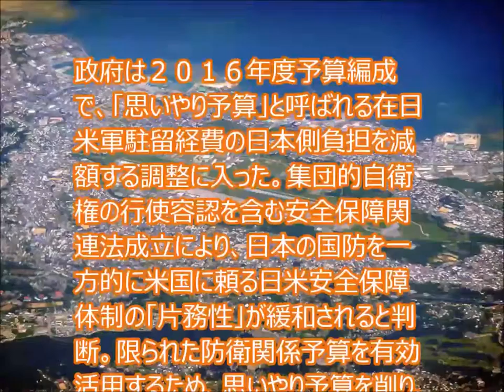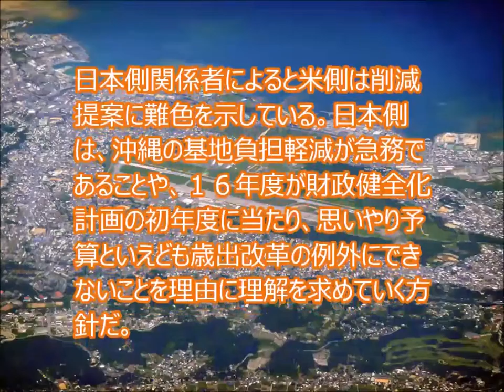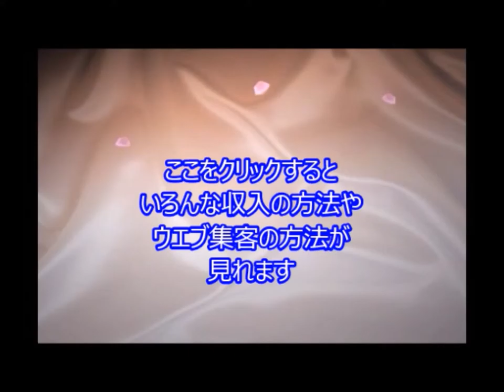在日米軍駐留経費‹思いやり予算›政府、減額提案…安保関連法受け 米は難色 TC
引用元
‹思いやり予算›政府、減額提案…安保関連法受け　米は難色

政府は２０１６年度予算編成で、「思いやり予算」と呼ばれる在日米軍駐留経費の日本側負担を減額する調整に入った。集団的自衛権の行使容認を含む安全保障関連法成立により、日本の国防を一方的に米国に頼る日米安全保障体制の「片務性」が緩和されると判断。限られた防衛関係予算を有効活用するため、思いやり予算を削り、浮いたお金を沖縄の基地負担軽減や島しょ防衛力強化に振り向ける。米政府と協議の上で１２月までに結論を得る。

JbCtoLGpiCAPJ85VcmmumQ,UCJbCtoLGpiCAPJ85VcmmumQ